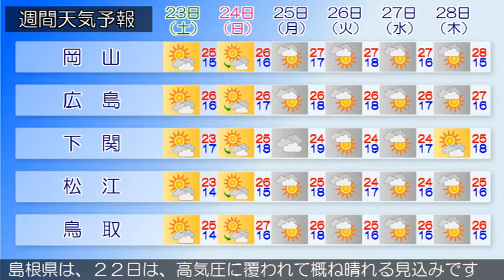2020/05/21 中国地方の天気予報 夕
南部では、２３日まで空気の乾燥した状態が続くため、火の取り扱いに注意してください。広島県は、中国地方は、気圧の谷や湿った空気の影響で概ね曇っています。岡山県は、２２日は、高気圧に覆われて晴れる見込みです。山口県は、２２日は、高気圧に覆われて概ね晴れとなりますが、気圧の谷の影響により次第に曇りとなるでしょう。鳥取県は、２２日は、高気圧に覆われて概ね晴れる見込みです島根県は、２２日は、高気圧に覆われて概ね晴れる見込みです